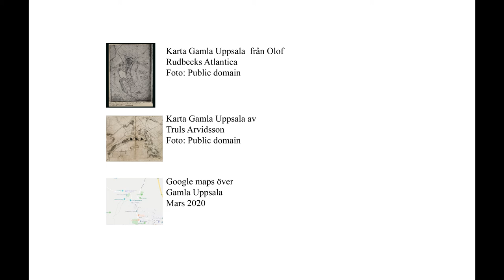VEMS HISTORIA?: Uppgiftsvideo kartor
"Vems historia?" är vårt skolprogram om källkritik. Eleverna får en introduktion i vad källkritik innebär och får sedan arbeta själva eller i grupper. Varje grupp arbetar med ett tema med koppling till Gamla Uppsala och dess historia.